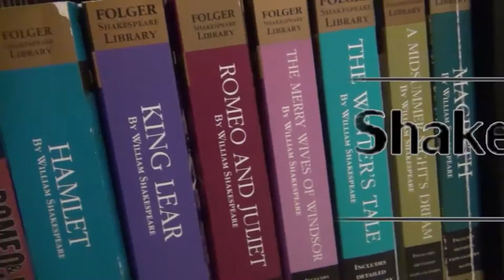Hamlet | ACT THREE Plot Summary | Shakespeare's Corner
The Third Act of Hamlet has us putting on plays and then killing people in front of our own mothers …. THE HORROR! THE SUSPENSE!

One of Shakespeare's most famous plays, Hamlet is a tragedy about a young Prince coping with the death of his father, the King. When his Uncle marries his mom to become the new King, Hamlet becomes even more depress.

If you enjoy what you see, why not leave a like or a comment?